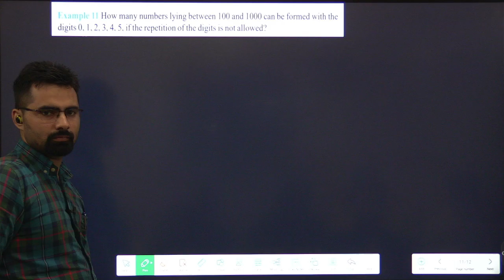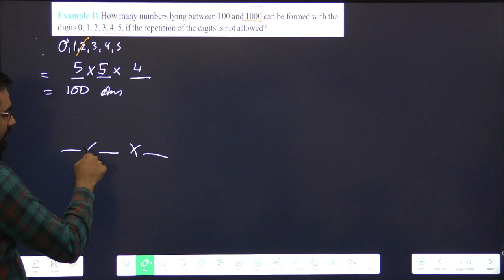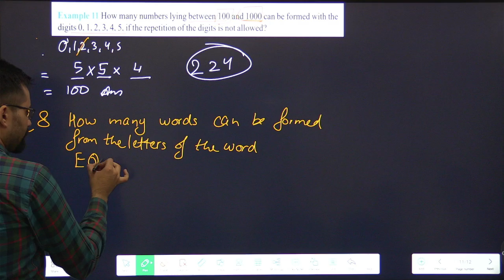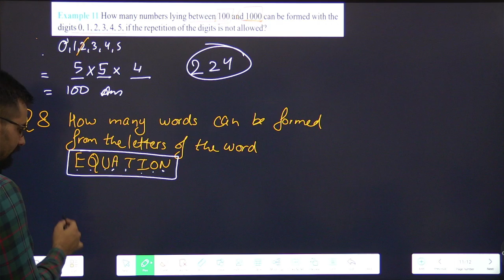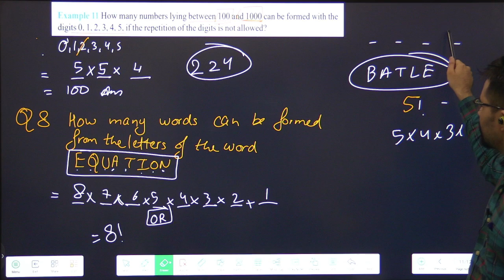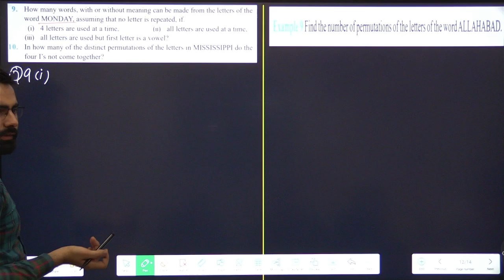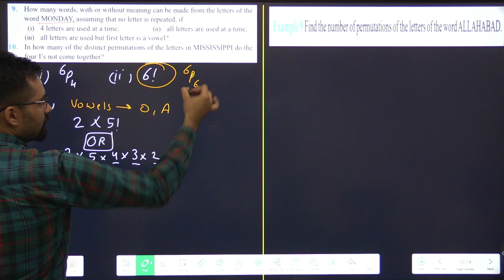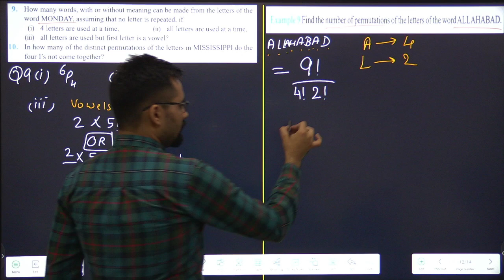Class 11 Permutations & Combinations | Ex-7.3 / Ex-6.3 (Q8, Eg-11, 9) Part-6 | #02(3